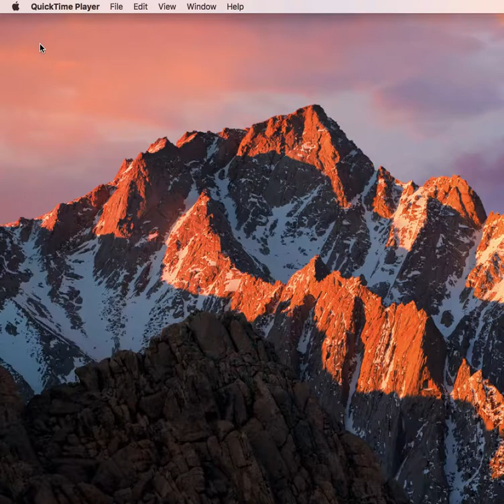How to turn off FileVault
Want to know more ways to reset your Mac to factory settings,